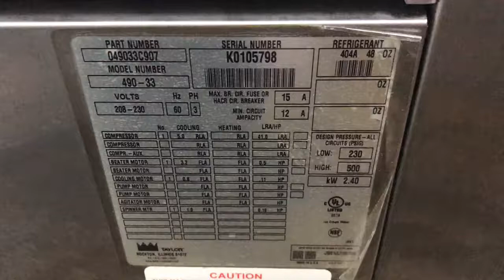Taylor 490 K0105798 Three Phase Air Cooled Milkshake Machinewww slicesconcession com